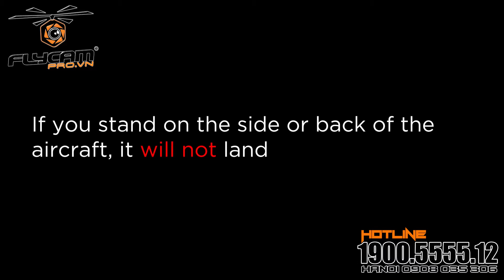DJI SPARK - HƯỚNG DẪN SỬ DỤNG CHẾ ĐỘ KÝ HIỆU TAY PALM LAND | 1900.5555.12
HÀNG ĐANG CÓ SẴN TẠI FLYCAMPRO
* Chụp ảnh 12 Mp
* Quay Video Hd 1080 30 Fps
* Tốc độ 50km/h
* Thời gian bay 16 phút
* Lưu trên điện thoại, edit và chia sẻ ngay lập tức
* Điều khiển lệnh bằng tay 5m
* Điều khiển qua điện thoại cao 50m xa 100m
* Điều khiển bằng remote cao 500m xa 2km.
* Sử dụng App DJI GO4 với rất nhiều tính năng hỗ trợ bay thông minh.
Hotline: Chi Nhánh HANOI - 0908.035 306 (Anh Đạt)
HO CHI MINH - 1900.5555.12 | 08.‎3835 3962